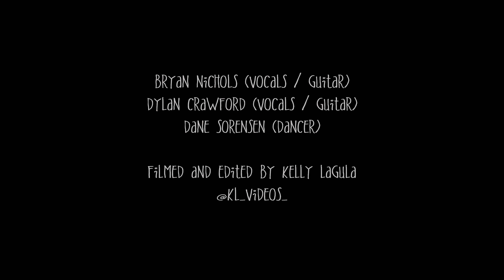ZuhG "I've Been Lookin" MUSIC VIDEO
Filmed & edited by Kelly Lagula in Lincoln City, OR

Bryan Nichols ( vocals / guitar )
Dylan Crawford ( guitar / vocals )
Dane Sorensen ( Dancer )

Follow @zuhg on instagram